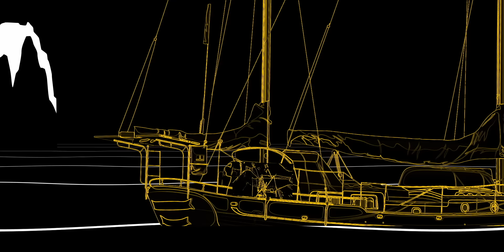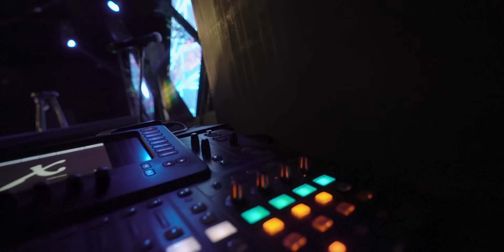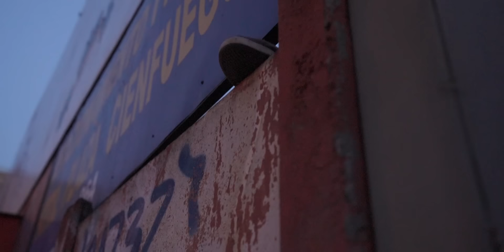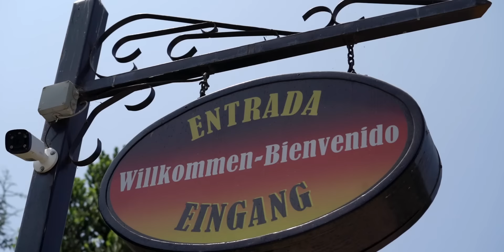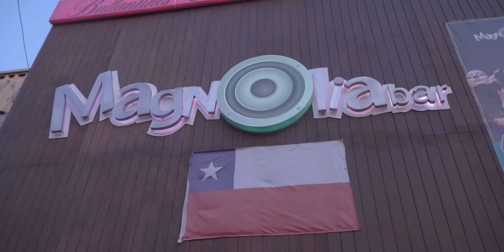Gira en Moto Sur 2020 - Capítulo 2 - (2/7)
Edo Caroe y el Team Mentecatos se embarcan en este viaje de 28 días llevando el stand up comedy a los bares del sur de Chile. Chistes, risas, carretera y tensión en un largo pero imperdible recorrido de 7 capítulos.